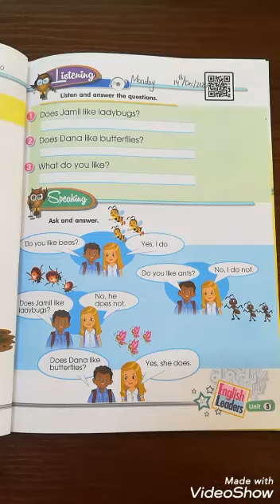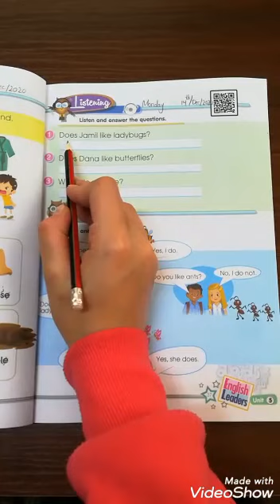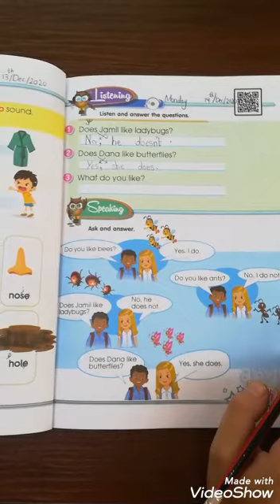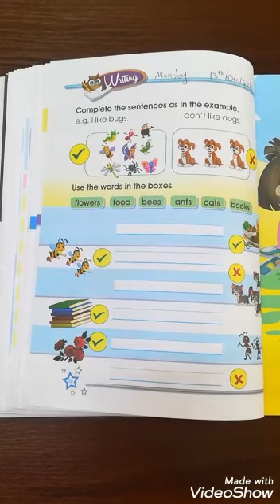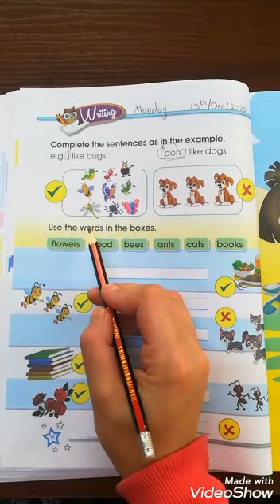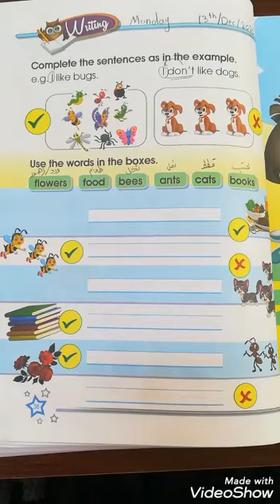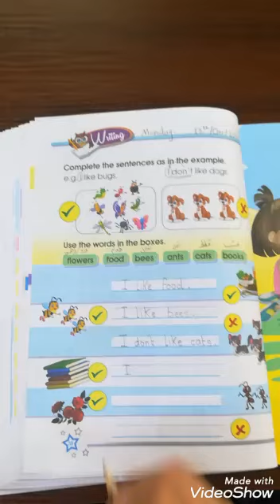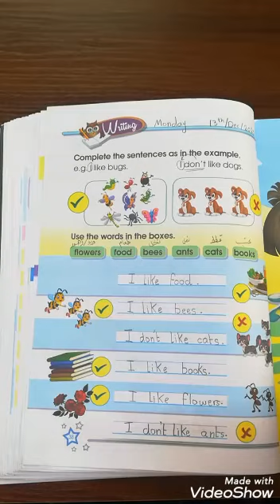Unit 5 (I Like Bugs) 8